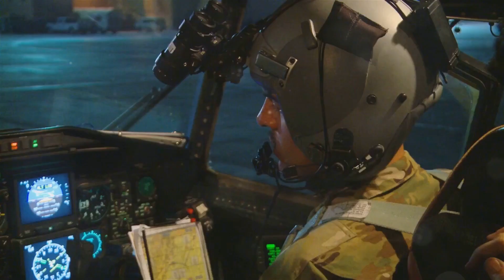On This Day In History: First Flight of the F 14!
The F-14 Tomcat, a groundbreaking multi-role combat aircraft, made its first flight in 1970. Developed by Grumman Aerospace Corporation for the U.S. Navy, the F-14 was designed as a supersonic, twin-engine fighter with variable-sweep wings, enabling superior performance in air-to-air combat and strike missions. Renowned for its speed, agility, and advanced radar systems, the F-14 became an iconic symbol of naval aviation and played a key role in military operations for decades, gaining further fame in popular culture through the movie Top Gun.